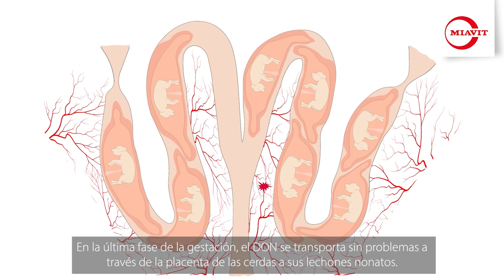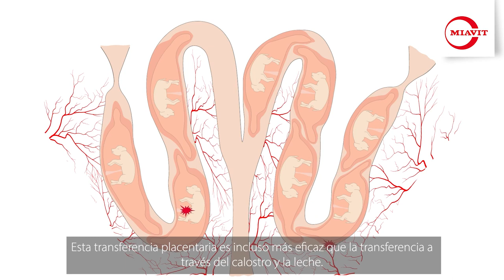¿Por qué debemos prestar atención a las micotoxinas en porcicultura?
En este nuevo episodio de MIAVIT Toxin TV, aprenderemos hasta qué punto nuestros cerdos son sensibles a las micotoxinas presentes en el alimento y cómo las diferentes micotoxinas afectan al rendimiento productivo y reproductivo.